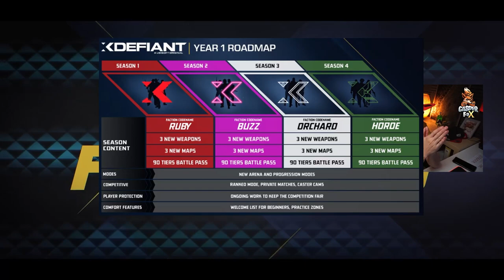UNFASSBARER Content XDefiant Ranked und Custom Games uvm XDefiant deutsch news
Das erste Jahr von XDefiant wird HEFTIG Ranked und Custom Games uvm XDefiant deutsch news